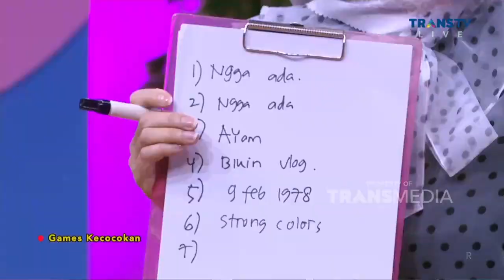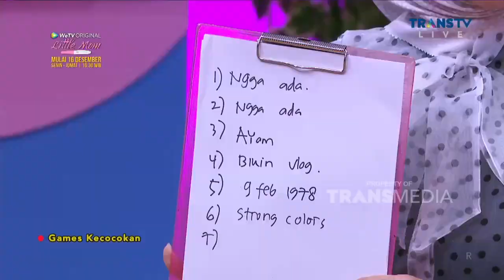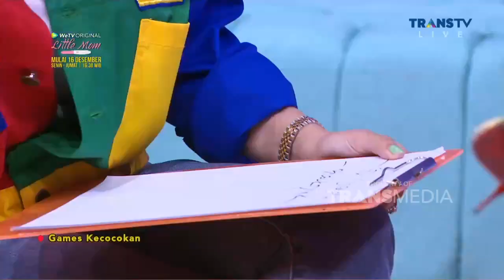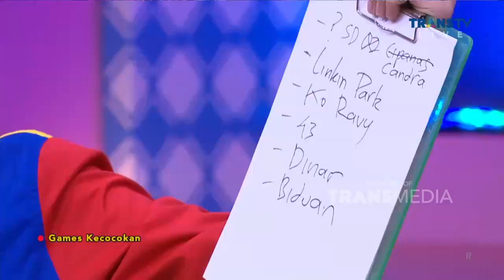PUTUS|NYAMBUNG, DINAR SAMA RIDHO INI PACARAN BENERAN APA SETTINGAN SIH | BROWNIS (16/12/21) P2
BROWNIS
TAYANG SETIAP HARI SENIN-JUMAT PUKUL 12.30 WIB